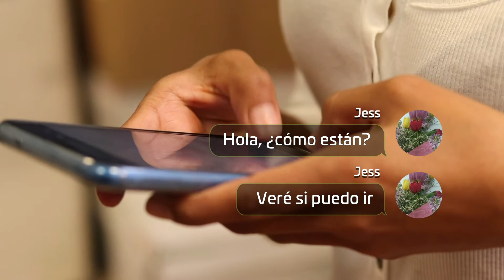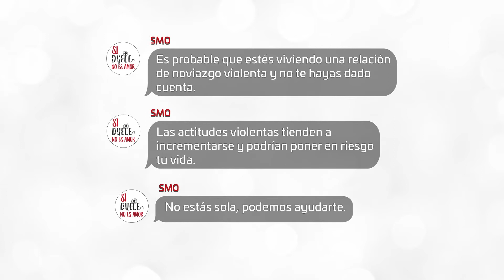Si Duele No Es Amor 2019